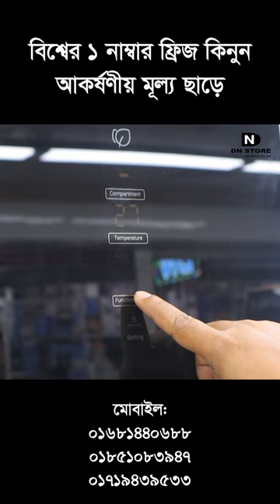খাবার বেশি দিন ভালো থাকবে এই ফ্রিজে | Haier Fridge Price In Bangladesh | Refrigerator Price In BD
Buy the Best brands of Haier Energy-Efficient Refrigerator Fridge Price In Bangladesh. খাবার বেশি দিন ভালো থাকবে এই ফ্রিজে | Haier Fridge Price In Bangladesh | Refrigerator Price In BD. Best Refrigerators In Bangladesh At Best Price.

নোট: পণ্যের দাম ওঠানামা করে, সেক্ষেত্রে সঠিক দাম জানতে এখানে দেওয়া নম্বরে যোগাযোগ করুন।

Offline Call:

Mobile:
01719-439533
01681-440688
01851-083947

Online Call:

(Imo):
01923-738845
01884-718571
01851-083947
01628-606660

(WhatsApp, Viber):
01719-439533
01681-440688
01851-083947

Mobile Banking Personal:
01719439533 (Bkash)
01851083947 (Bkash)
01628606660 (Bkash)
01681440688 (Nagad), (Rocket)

Service Center & Service Complaint:
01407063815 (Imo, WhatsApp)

Reviewer
Ramjan Khan ( CEO At dn store )

A fridge, short for refrigerator, is a household appliance designed to store and store food and beverages at low temperatures, thereby slowing spoilage and keeping them fresh for longer. It is an essential appliance in most homes and commercial establishments such as restaurants, grocery stores, and cafes. Here are some of the key features and functions of a typical refrigerator: Cooling System: The refrigerator uses a cooling system that absorbs heat from the interior and conducts frost to release it outside, thereby maintaining a lower temperature inside the unit. Compartments: A standard refrigerator usually has several compartments or sections, including a main refrigeration compartment, a freezer compartment, and sometimes additional compartments such as a vegetable crisper or deli drawer. These compartments allow for organized storage and help maintain different temperature zones for certain types of food. Temperature control: The refrigerator has temperature control settings that allow users to adjust the cooling level according to their requirements. The freezer compartment is usually cooler than the main refrigeration compartment. Shelves and Drawers: Refrigerators are equipped with adjustable shelves and drawers to facilitate easy organization and storage of food items. These elements can be rearranged to accommodate different sizes and item sizes. Door Storage: Refrigerator doors often have shelves or compartments where items like condiments, milk, and beverages can be stored for easy access. Energy Efficiency: Modern refrigerators are designed to be energy-efficient, incorporating features such as improved insulation, LED lighting, and energy-saving modes to reduce power consumption. Defrosting: Some refrigerators have an automatic defrosting feature that prevents snow and ice from building up in the freezer compartment, eliminating the need for manual defrosting. Ice Maker: Many refrigerators have a built-in ice maker that makes ice cubes or crushed ice. These ice makers are usually located in the freezer compartment or in the door. Water dispenser: Some refrigerators also have a water dispenser, often built into the door, to dispense filtered water or ice-cold water on demand. Smart features: With advanced technology, some refrigerators now offer smart features like Wi-Fi connectivity, touchscreen displays, and compatibility with virtual assistants. These features enable users to remotely control and monitor their fridges, create shopping lists or receive expiration date reminders. It is important to note that specific features and functions may vary depending on the brand, model, and type of refrigerator.